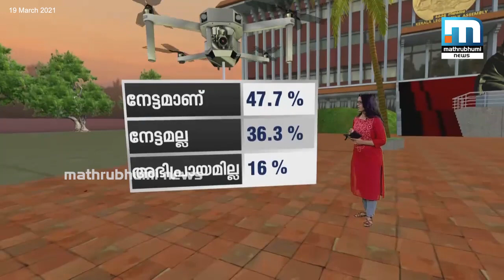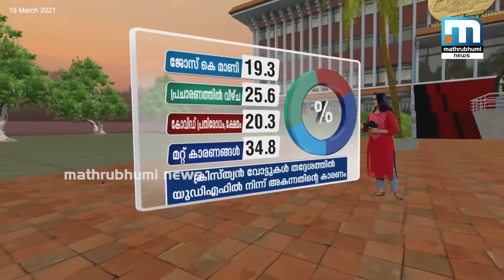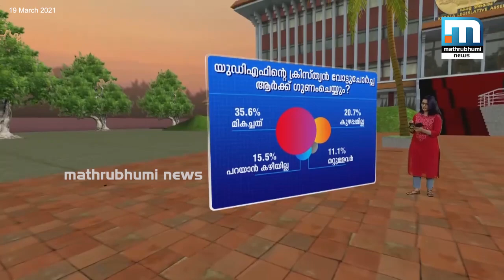ഉമ്മന്‍ചാണ്ടിയുടെ തിരിച്ചുവരവ് യുഡിഎഫിനെ സഹായിക്കുമോ? |Mathrubhumi Opinion Poll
ഉമ്മന്‍ചാണ്ടിയുടെ തിരിച്ചുവരവ് യു.ഡി.എഫിനെ സഹായിക്കുമോ മാതൃഭൂമി ന്യൂസ് അഭിപ്രായ സര്‍വേ വിലയിരുത്തുന്നു